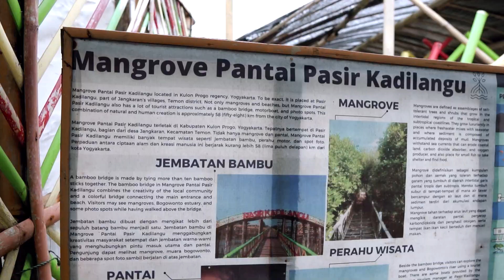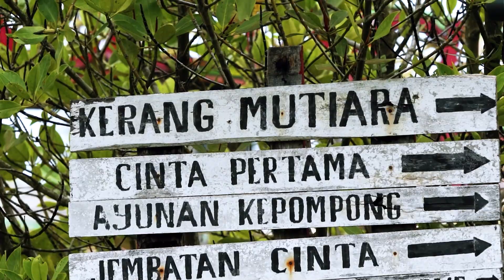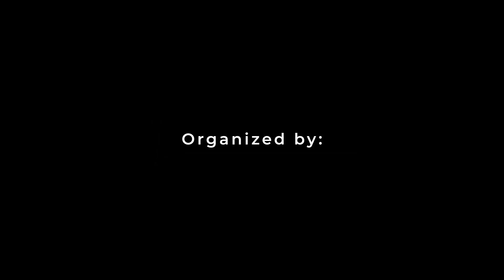CSR Mangrove iForte 2023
Yogyakarta, 2 Desember 2023